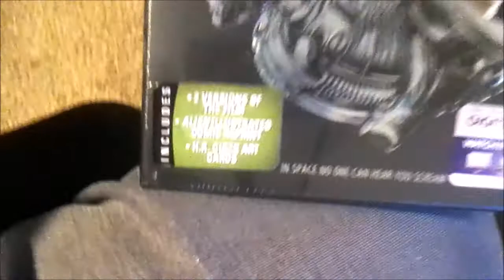Just Say NO!!! [Life With Tammia Vlog 78]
Sometimes, you just have to put your foot down and say NO to the ones that like to take advantage of you.

Open for more goodies

★Hi ya'll!!, the names Tammia and welcome to my life. I'm from  Birmingham, Alabama. I have an awesome boyfriend, named Derrick, and we have a sassy kitty named, Merryn and a hyperactive, crazy Min Pin named Zoey. Derrick and I aren't you're ordinary couple, We're both disabled. I have a form of Muscular Dystrophy, called Spinal Muscular Atrophy; I'm in a wheelchair. Derrick has multiple vision issues that leaves him partially blind. We DEFINITELY don't let our disabilities get in the way of our lives.